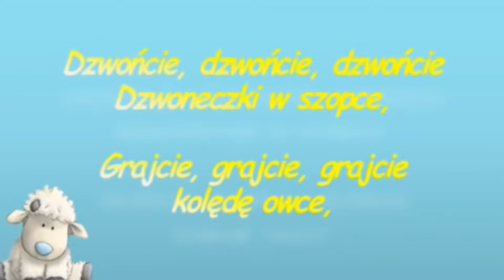Strażak Sam PRZERÓBKA 7: Smocze jaja (YTP)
Tak. To on. Znowu. Po długim zniknięciu ujawnia się i wraca do służby. Tym razem Sas musi dopilnować smoczych jaj. W okolicy ulicy łącznej 49 kręci się wielu zapalonych rzezimieszków, którzy knują w ciemnościach jak skraść cenne jaja.